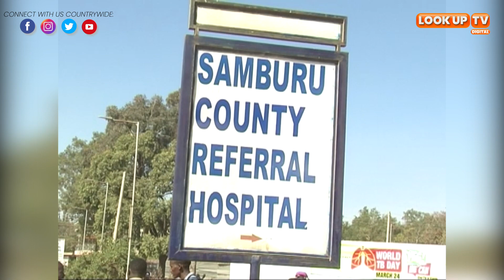Samburu county CEC health warns staffs indulged in selling drugs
Samburu county government has flagged off drugs worth 54.9 million from meds and Kemsa to all dispensaries and health centres during the drugs flagging Samburu county Health Cec  Dr Nassir Lekudere has warned those staff who are engaged in selling drugs and measures will be taken upon them.